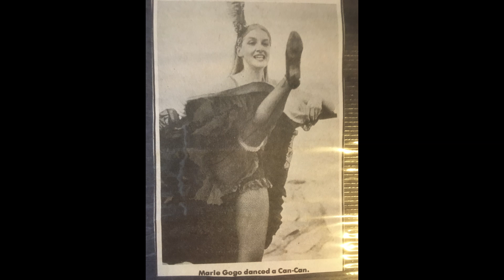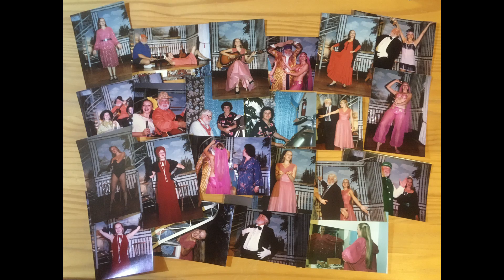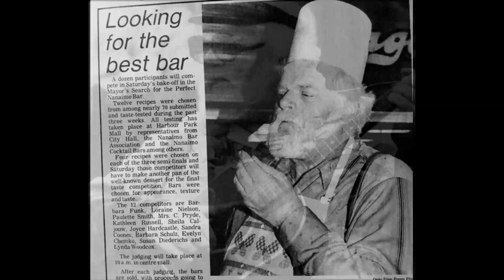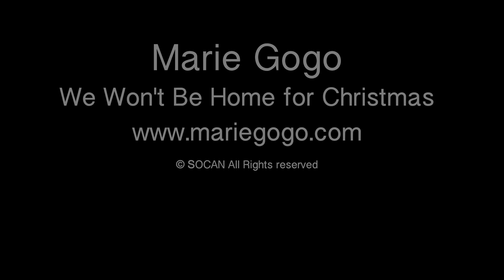Marie Gogo's Christmas Song - We Won't Be Home For Christmas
I wrote and recorded this song as a gift to my parents one winter when I was living in the Yukon and couldn't afford to fly home to Nanaimo, B.C. for Christmas. Marie Gogo on vocals and guitar.

Many thanks to Bob Hamilton of Old Crow Recordings for recording my first album and helping me produce it my debut album, "You Were Made For Love".

Also, thank you to all my friends who wrote the songs and those who accompanied me on my new journey as a recording artist.

Amanda Leslie
Herbie Bouwman
Michael Eckford
Danna Waldman
Marc Paradis
Paul Stevens
Lee Parker
Rachel Grantham
Val Dean
Phillip Adams
Bob Hamilton - Mandalin
Scott Littlejohn - Bastion City Mobile Recording - Remix on this song
Steve Philip
Annie Avery

If you'd like to have an mp3 copy of 'We Won't Be Home For Christmas', try Amazon.com or iTunes. Merry Christmas to all!

Song List From  Marie's debut album, "You Were Made For Love"
You Were Made For Love - by Jamie Musselwhite
Delta Magic - by Val Dean
In My Own - by John Gogo
We Won't Be Home For Christmas - by Marie Gogo
Growing Up Beside You - Gramp Simpson
Dream - by Paul Gogo
Old Ladies In Outer Space - by Paul Gogo
Two Little Dutch Girls - by Marie Gogo
No Indication - by Paul Foster and Candice ?
No Secret - by Paul Gogo